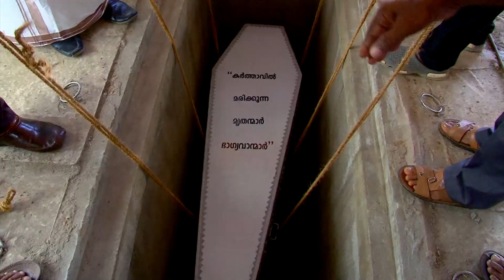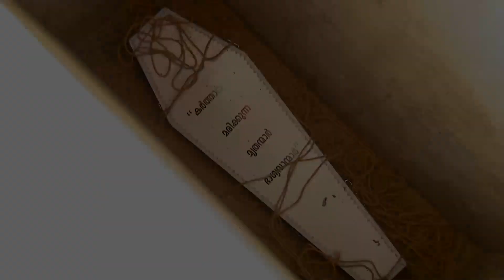MARYKUTTY CHERIYAN || FUNERAL SERVICE [ EDITED FILE ]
**Copyright Statement **
**Copyright Statement **